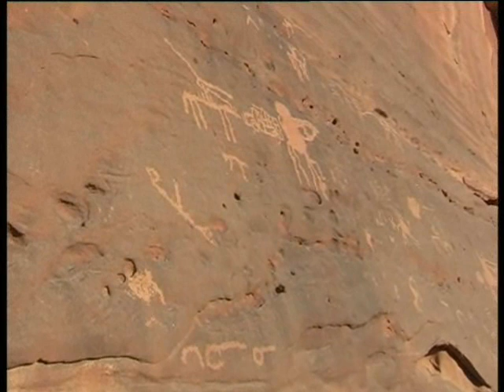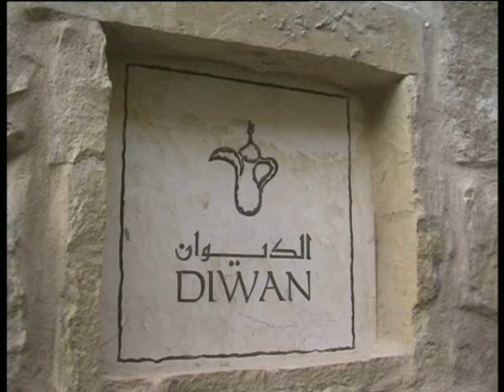TRIP TO PETRA 4X4 OFF ROAD P1